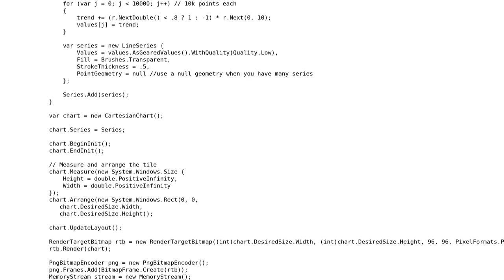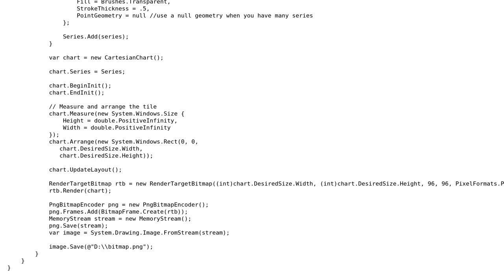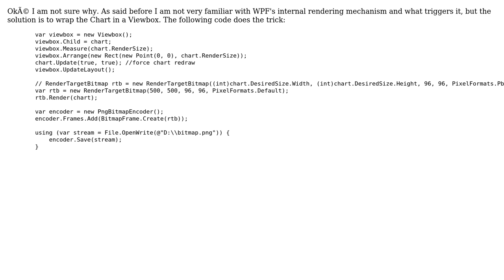WPF rendering control to Bitmap without Window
With thanks & praise to God, and with thanks to the many people who have made this project possible! You are responsible for your own actions.